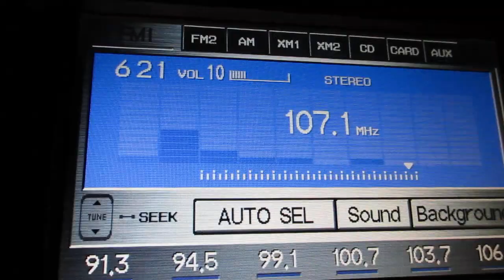Radio Station Air Check WKQL 107.1fm Ann Arbor Michigan Ann Arbors 107one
Ann Arbors 107one